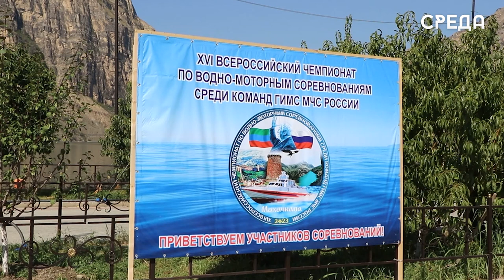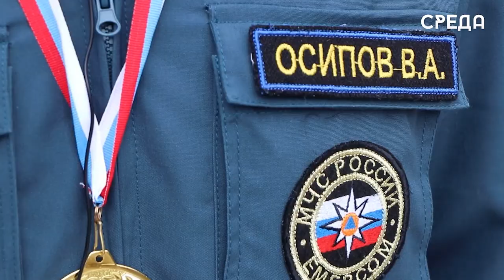16-й Всероссийский Чемпионат по водно-моторным соревнованиям прошел в Дагестане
Восемь команд-победителей Государственной инспекции по маломерным судам МЧС России приняли участие в 16 Всероссийском Чемпионате по водно-моторным соревнованиям, который прошел в Дагестане. Началось спортивное мероприятие с приветственного слова заместителя Министра МЧС России - главного государственного инспектора по пожарному надзору Анатолия Супруновского.